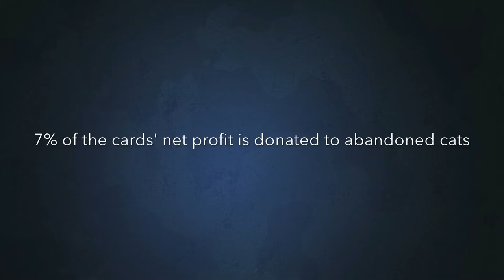Bicycle Sweet Cat Playing Cards